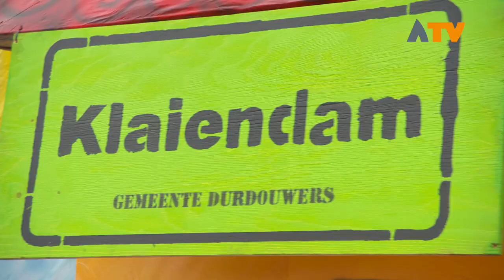Prinsen van Klaiendam en Knusterooiersland ontvangen sleutel van burgemeester - Altena TV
DUSSEN/HANK – De sleuteloverdracht van burgemeester Marcel Fränzel aan de Prinsen van Klaiendam en Knusterooiersland (Dussen en Hank) was het de officiële startsein van 4 dagen carnaval.

In Klaiendam was de aankomst van Prins Bies d’n Eerste zoals elk jaar weer spectaculair te noemen. Hij kwam samen met zijn voltallige raad aan op een solex. Daarna vond de sleuteloverdracht plaats en kon de optocht beginnen. Met 300 deelnemers is de optocht een groot succes. Daarnaast waren er veel belangstellende, ‘’Kijk hoeveel publiek dat er staat, dat is geweldig’’, zegt Prins Bies.

De sleuteloverdracht en optocht in Knusterooiersland bracht veel belangstellende naar de kerkstraat in Hank. Ook daar was de overdracht van de sleutel namens burgemeester Marcel Fränzel de start voor Prins Pils en zijn gevolg.